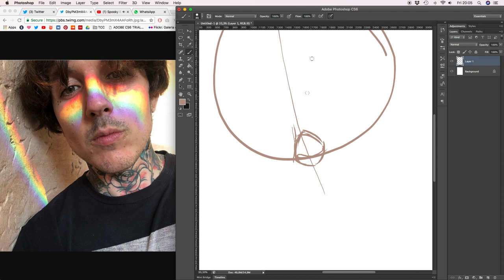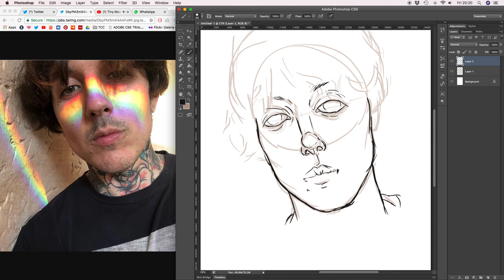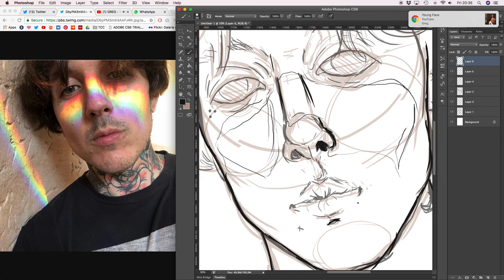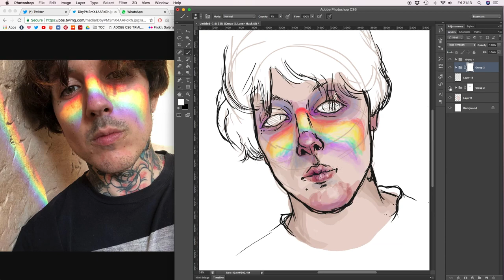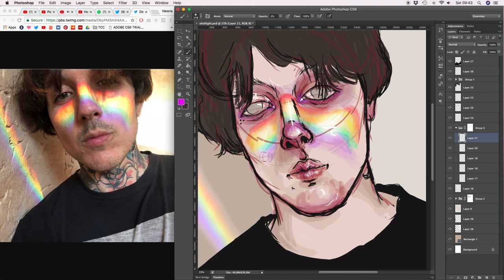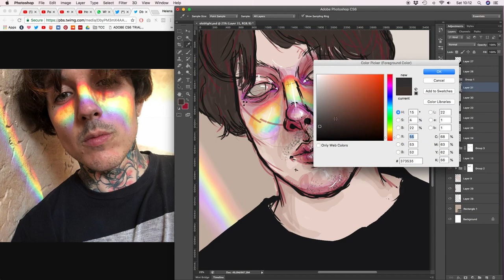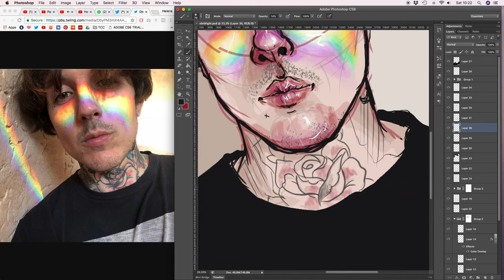Speed painting Oli Sykes (again) | Bring Me The Horizon